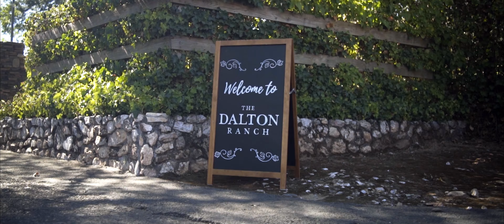C&C Wedding Film: Dalton Ranch - San Andreas, CA